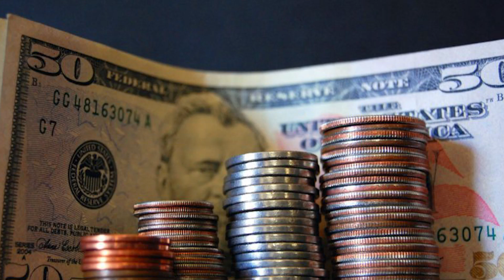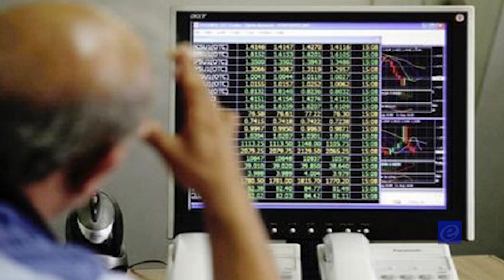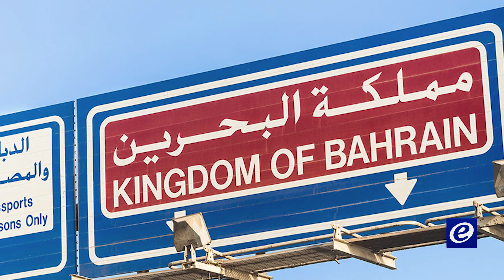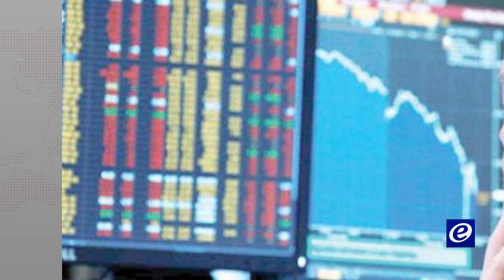موجز الاقتصاد - سلامة يُطمئن: الليرة بخير .. وعون يؤكد ان محاربة الفساد بدات